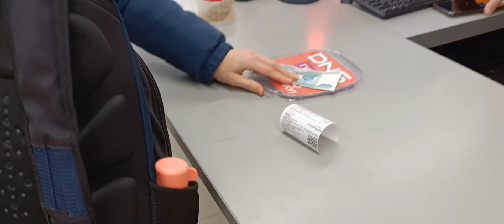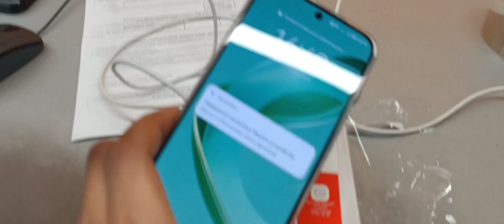Смартфон за 33999руб/Подарок на 14 февраля